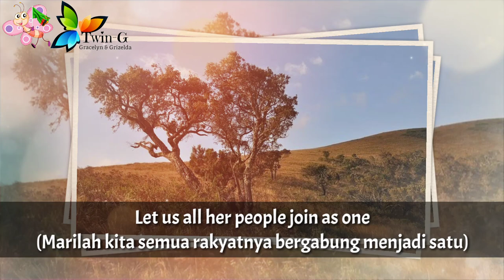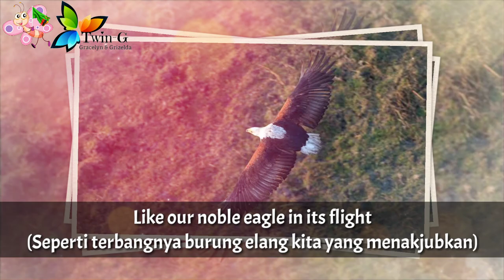Lagu Kebangsaan ZAMBIA - Stand and Sing of Zambia, Proud and Free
Stand and Sing of Zambia, Proud and Free adalah lagu kebangsaan Zambia. Lagu ini dikenal dengan Lumbanyeni Zambia.

Nada ini diambil dari mazmur "Nkosi Sikelel'iAfrika" yang dikarang oleh Enoch Sontonga, seorang penduduk Afrika Selatan pada 1897.

Diadopsi : 1964

Zambia adalah negara di Afrika Timur
Ibukota : Lusaka

Sumber :
• Wikipedia